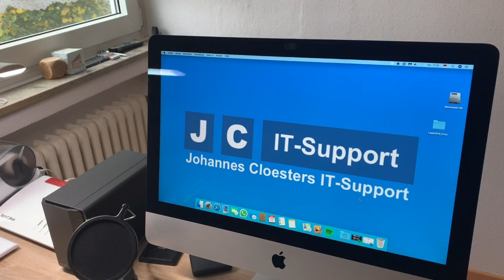Manchmal muss man neu Denken! - VLog #131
Hi mein Name ist Johannes bin nebenberuflicher  IT-Supporter.
Mir macht es großen Spaß Leute zu unterstützen die Hilfe brauche Ihre IT in Schuss zuhalten. Egal ob es jetzt ein Server einer Firma oder der Personal Computer eines Privatkunden. Einen besseren Beruf kann ich mir nicht vorstellen. Ob es mir gelingt den Durchbruch zu schaffen? Das könnt Ihr in meinen VLogs mitverfolgen.

Lg

Johannes

Folge mir auch:

JOHANNES CLOESTERS

JOHANNES CLOESTERS IT-SUPPORT